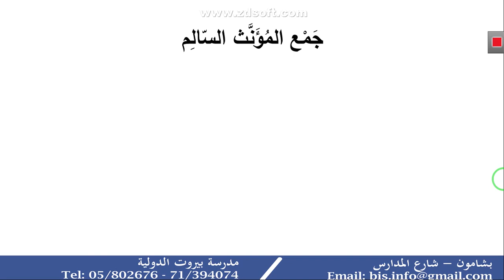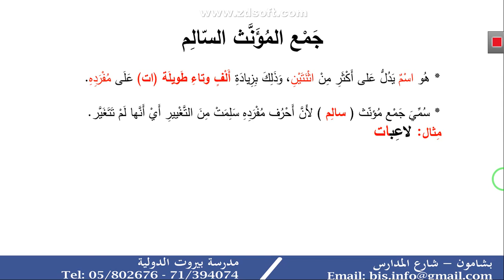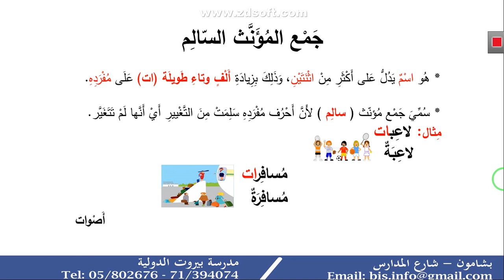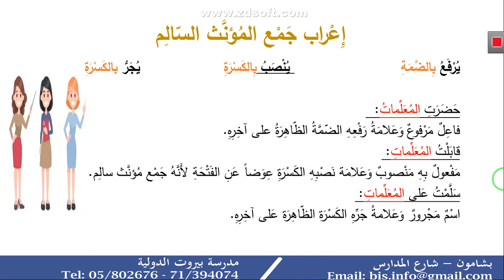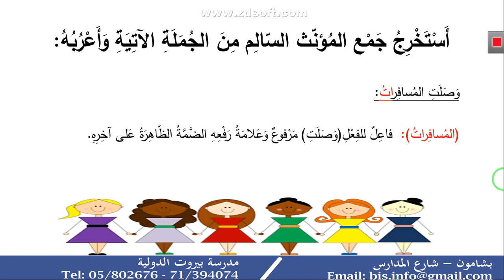مدرسة بيروت الدولية الصف الرابع - قواعد - الجمع المؤنث السالم رقم 2